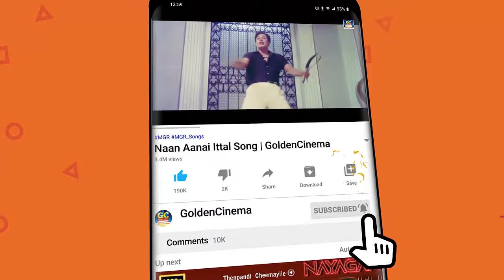சிவாஜி கணேசன் சோக பாடல்கள் | Sivaji Ganesan Best Sad Songs | 1960s Tamil Sad Songs | HD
Movies
ShortFilms
Special Programs
Events
Movie News

Evergreen GoldenCinemas